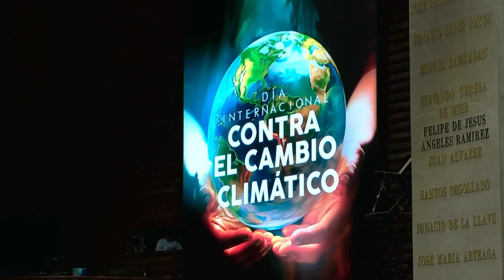Efeméride | Día Internacional contra el Cambio Climático | Julieta Mejía